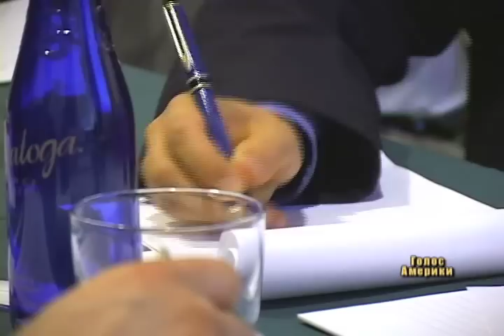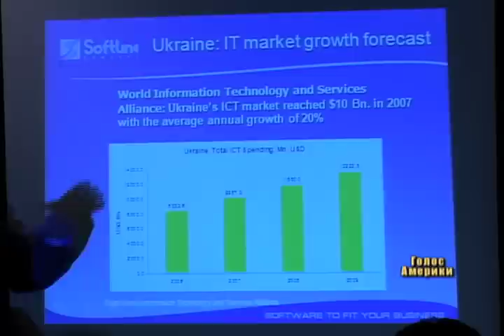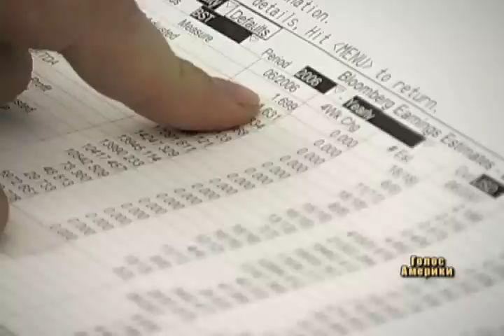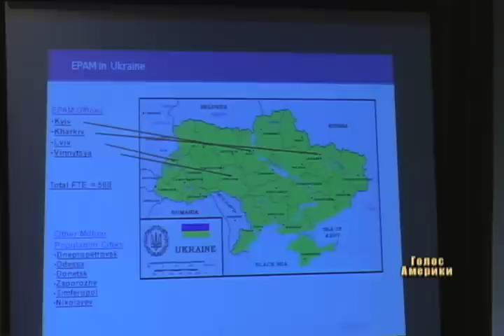Потенціал України на ринку Інтернет-технологій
Рівень економічної співпраці між Україною та США збільшується щороку. На сьогодні товарообіг між державами склав 2 мільярди шістсот мільйонів доларів, у порівнянні позаминулого року - півтора мільярди. Важливу роль у цьому процесі відіграє Українськo-американська бізнес-рада, яка сприяє налагодженню взаємин між бізнесменами обох країн. Днями у Вашингтоні рада провела конференцію, присвячену розвитку ринку комп'ютерних та Інтернет-технологій в Україні. Про потенціал України на цьому ринку та здійснення кроків, необхідних для його розвитку, з фахівцями індустрії розмовляла Мирослава Ґонґадзе.